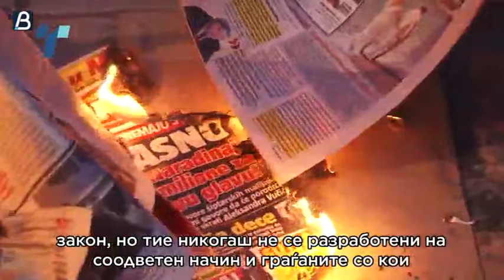(Не)постоечка комуникација меѓу јавните сервиси и граѓаните во Србија